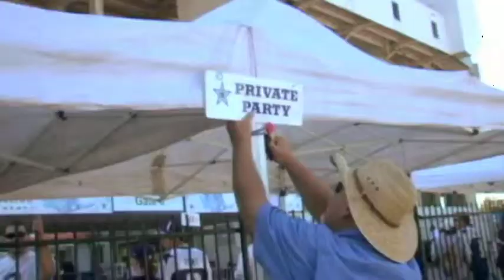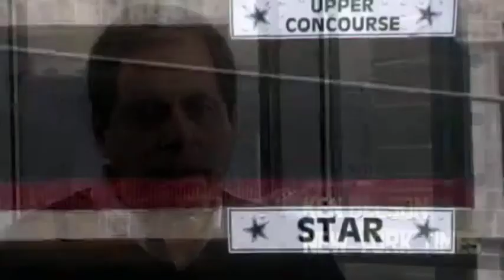DIFF Round Tables: America's Parking Lot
A behind-the-scenes look at the documentary about extreme Dallas Cowboys fans and tailgaters Sy Ditmore, Stan "Tiger" Shults, and director Jonny Mars.